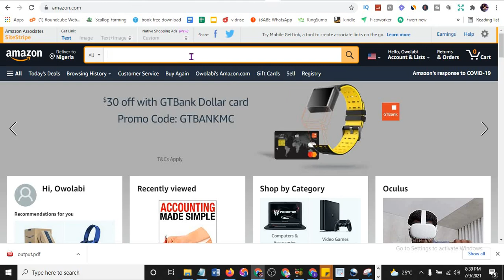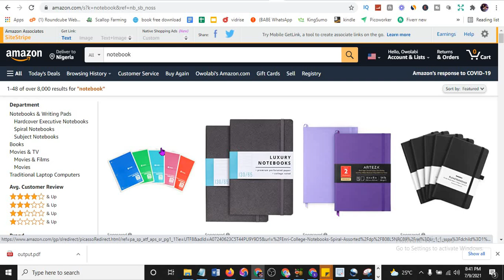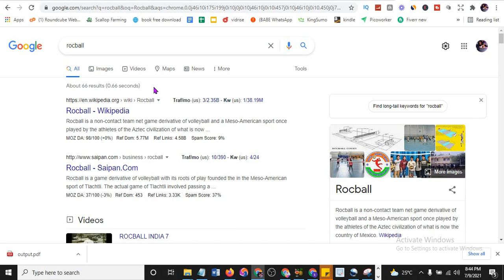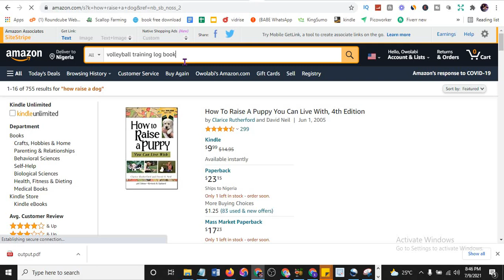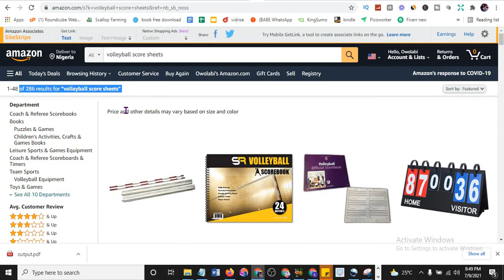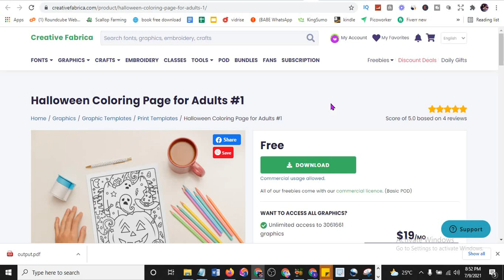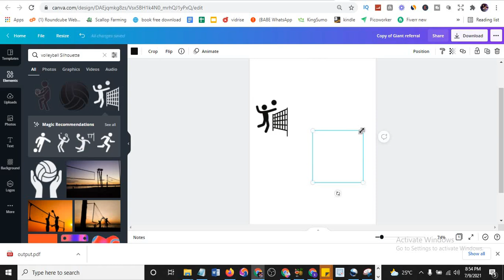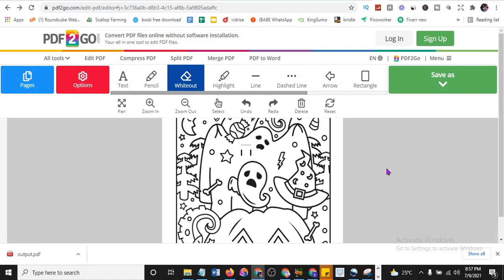Easy $300 Per Month KDP Low Content Book - Top Amazon Book Niches For 2023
Make Money on Amazon kdp up to $300 Per Month Kdp Low Content Easy Book is possible in thsi kdp low content book niche 2023. You can Make money online kdp low content and that i will teach you in this tutorials. how to make the low content books using canva or creative fabrica etc will be treated.

how to make money online on this channel African giant make money online is guaranteed using browsers like epic browser to access the most difficult websites. On African Giants Make Money Online you will get all the support you need to earn money online across affiliate Marketing, Freelancing like fiverr, Kindle Publishing, Blogging, Digital Marketing, Email marketing and Social media portfolio management.

⭐⭐ CLICK HERE TO SIGNUP FOR A FREE PAYONEER ACCOUNT AND GET $25 BONUS